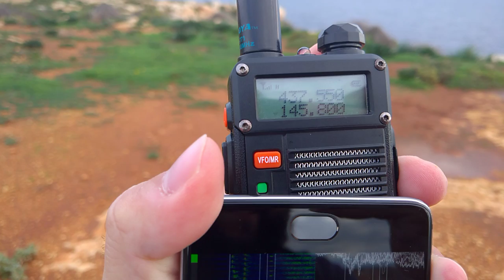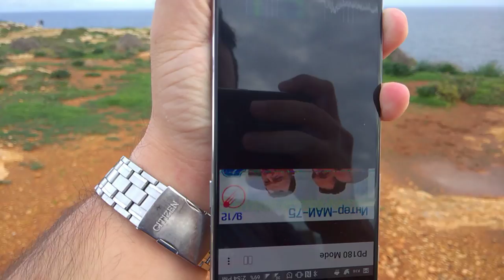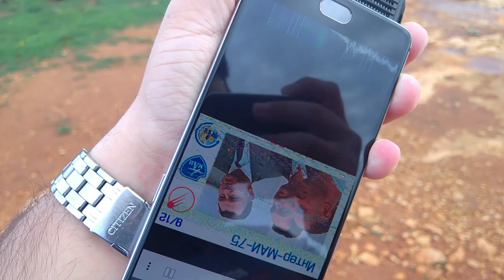ISS SSTV December 8, 2016 in Malta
Reception of SSTV from the ISS to Malta on December 8 2016 using Handheld Transceiver Baofeng and Robot 36 on OnePlus 3